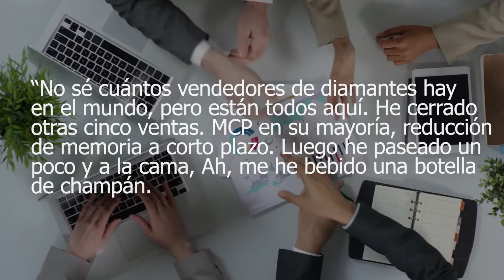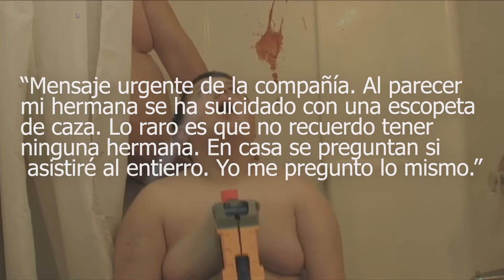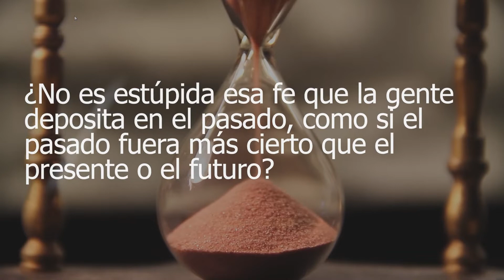Tokio ya no nos quiere - Ray Loriga || Reseña Ciencia Ficción farmacéutica - Pastillas de Amnesia!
La ciencia ficción vuelve al canal con Tokio ya no nos quiere: un hombre de ventas de una compañía farmacéutica dedicada a fabricar y vender química para "erosionar la memoria" a corto o largo plazo, es el protagonista de la historia.
Acompañamos sus pasos hacia el abismo, la búsqueda del inasible olvido. Olvidar, es sin duda un estado del cual no podemos ser conscientes pero que en este futuro distópico, la sociedad quema todos los días sus recuerdos, nimiedades, como puede ser olvidar una noche de lujuria, como enormidades, la existencia de tu hermana o de tu propio hijo.

Una novela que nos hace reflexionar sobre qué es la humanidad, en qué se basa y en qué nos basamos y a la vez, una especulación llena de sinsabores ¿Qué pasaría con nuestra sociedad basada en el lucro y el individualismo si tuviera en sus manos el poder del olvido?